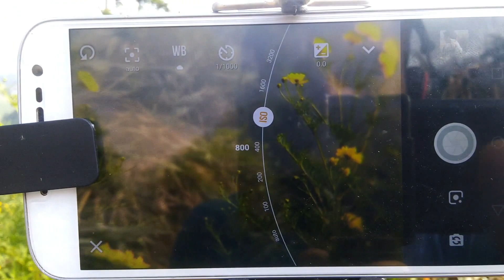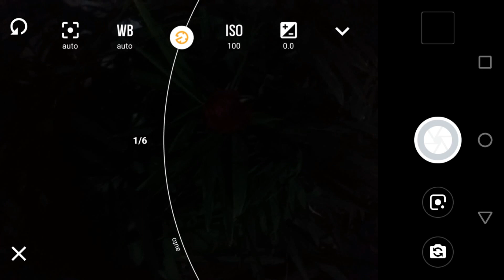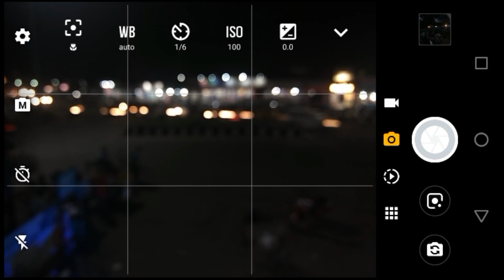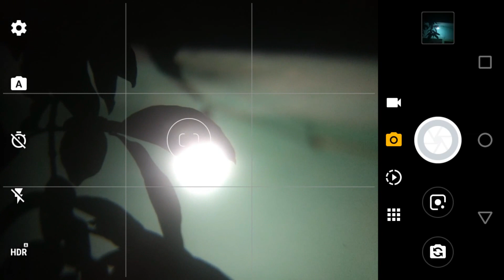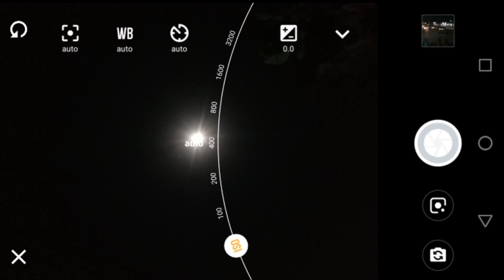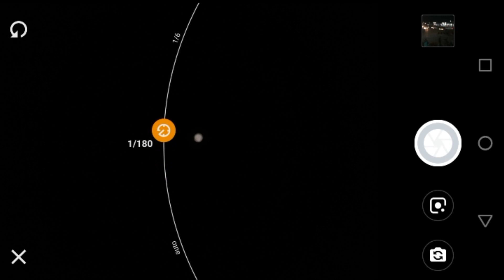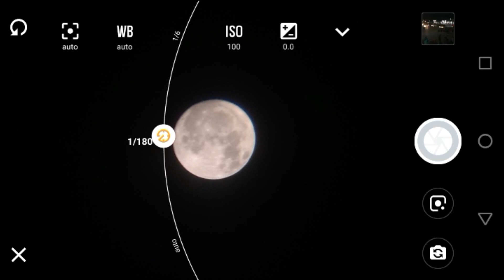Android Night Photography (Manual Mode User Guide for Beginner )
Hi,

In this video I am sharing my skill that help you can take a nice and creative photos at night.

Use
Head phone for stable Shot,
use tripod if you have,
use telescope,

Low Light Photo.
No light Photo,
light painting Shot
Moon Image,
black Background
black foreground

 Software :- Filmora Wonder Share And Moavi
 Camera :- Moto g 4 And Yureka Plus Mobile Camera
Selfie Stick and Tripod
Headphone :- Sony MDR-zx110A